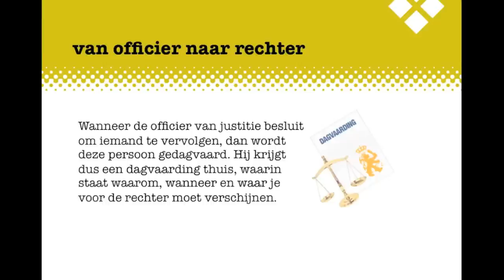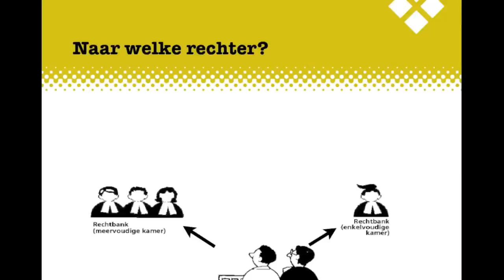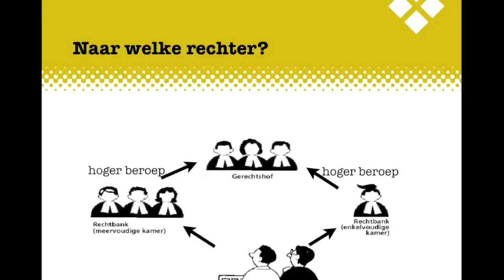Criminaliteit BB H8 Voor de rechter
De uitleg bij het Examenkatern Criminaliteit BB, Hoofdstuk 8, Voor de rechter